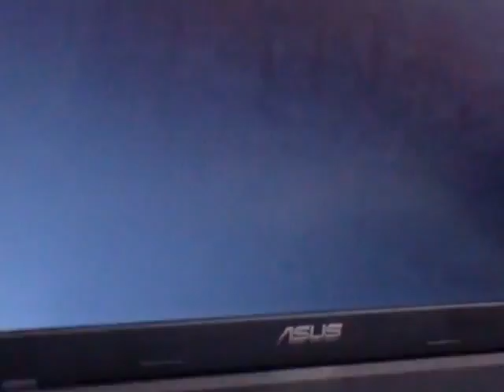Operacjia szturm z Ronaldem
Tak on gra.